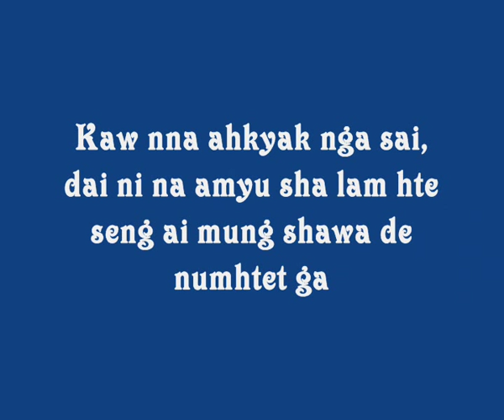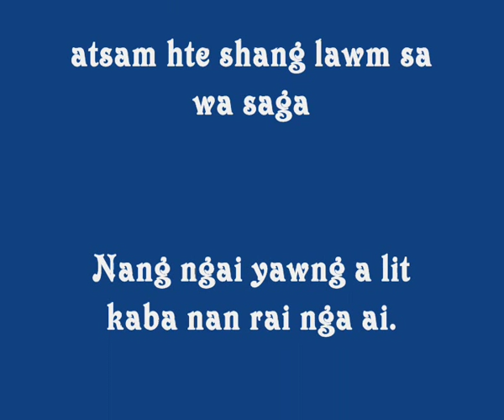Amyu sha ni hpang de numhtet ga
KNO, Ningbaw Kaba Duwa Bawmwang Laraw kaw nna tinang amyu sha ni hpang de, ahkyak nga sai amyu sha lawt lu lam magam bungli ni hta yawng shang lawm na matu numhtet ga.